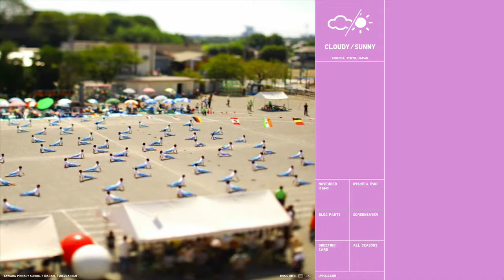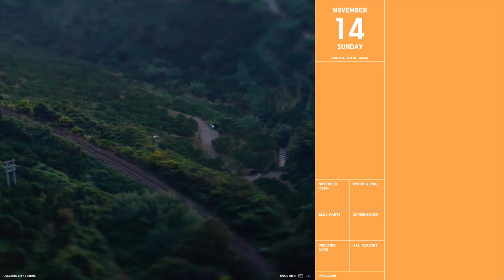La Priere d'une Vierge // 乙女の祈り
Amazing Project from Uniqlo:

The Uniqlo Calendar [ Vol.7 ]

(original site)

Enjoy this!

Artist: Fantastic Plastic feat. Mashahiko Kitahara from Tokyo Ska Paradise Orchestra
Title: La Priere D'une Vierge - [ Tekla Badarzewska - Baranowska ]
Related Titles: The Maiden's Prayer, Op.3 //  少女的祈祷
Album: FPM
Year: 2009

Recommended if you like:

Uniqlo sounds - Fantastic Plastic - mflo - modern - Classical music - Eric Alfred Leslie Satie - ska - reggae - down tempo - lounge - chillout - jazz - Japan - classical music mixed with uptempo beats

Related places in this vid:

Gozaisho ropeway - nagashimadam kawame - nagova city - yodogaw river - komone - sendai city - miyagi - shibuya city - osak nishi - unazuki - hinoemata kabuki - lake suwa - taito nagano edo wonderland

Copyright goes to the owner(s) - see web links